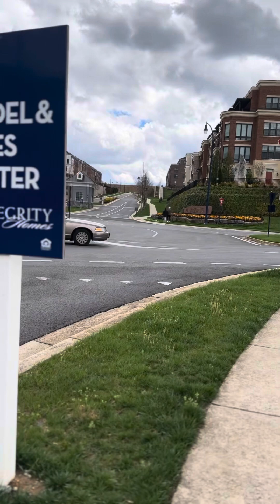Walking up That Hill in National Harbor@primitivejarecmusic